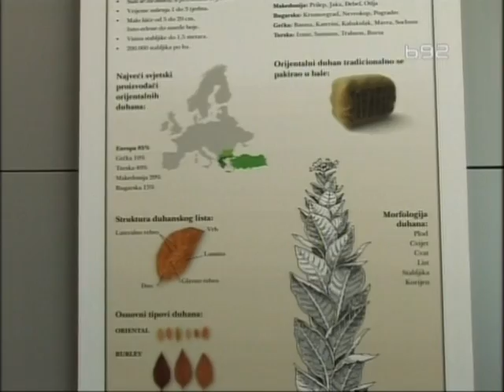Ministarstvo privrede odbija da da odgovore o IMT i PKB dakle sta se sprema